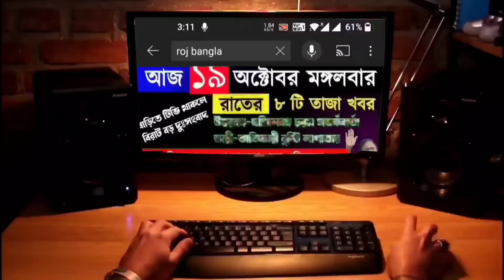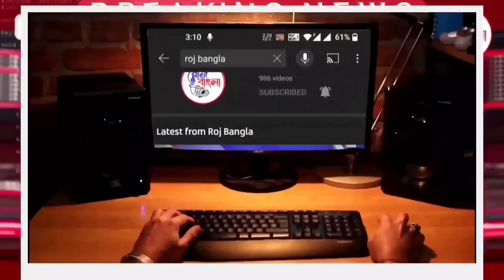আজকের ৬ টি তাজা খবর|দিনের সেরা খবর|Weather Report|Today Breaking News|Top6 News|Roj Bangla Khabar